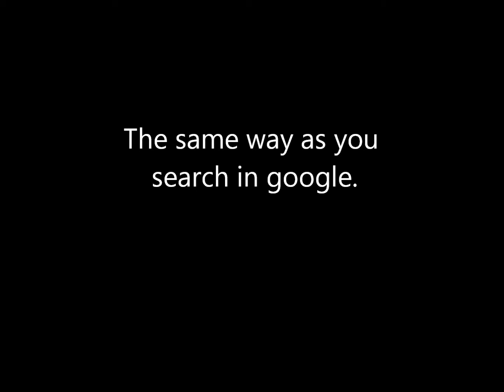All Around Me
Ever wanted to see what is around you on map without any restrictions and annoying filters?
With "All Around ME" it turns into one button click only!
Displays all the nearby places found via Google Places API with ability to view rating and reviews.